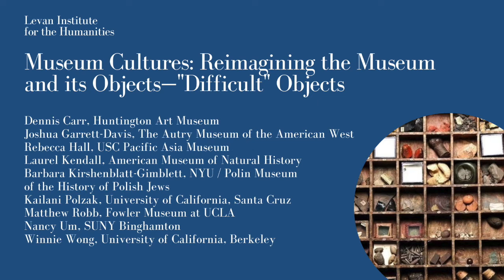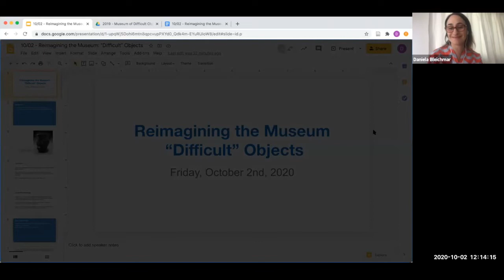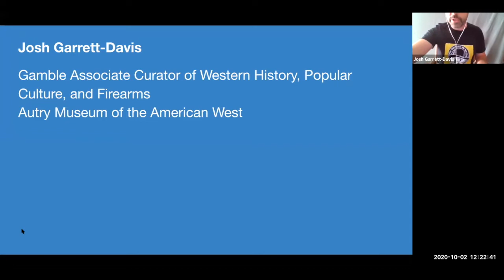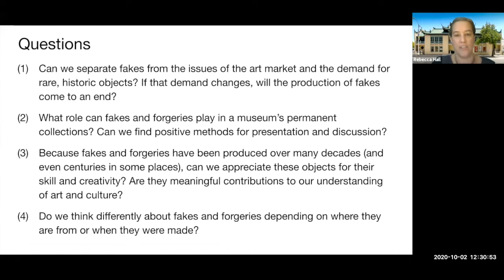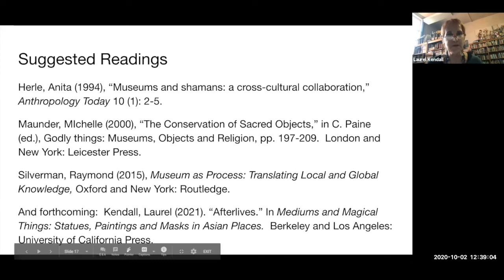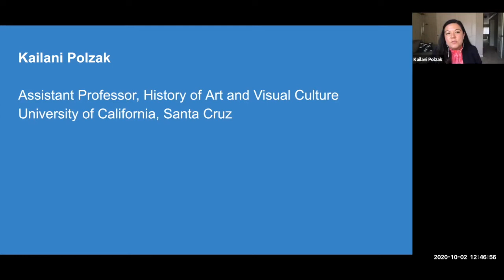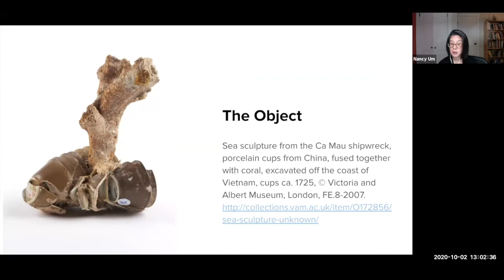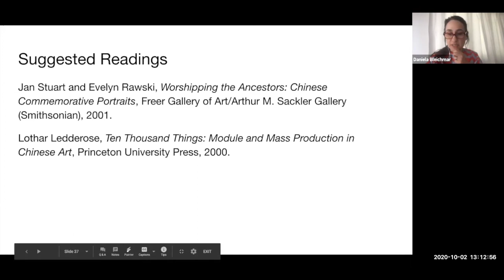Museum Cultures: Reimagining the Museum - "Difficult" Objects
Reimagining the Museum - "Difficult" Objects

This online workshop will bring together university-based and museum-based scholars and professionals in order to discuss some of the ways in which museums collect, display, and narrate cultures, past and present, with a focus on objects that prove particularly resistant, provocative, recalcitrant, nonconforming—“difficult”—and why. From fakes to fragments, decaying materials to taxonomic challenges, troubling histories to disputed ownership, undesirable presence to un-displayable state, unruly objects can be particularly useful things to think with, opening up analytic and theoretical possibilities for understanding, confronting, and reimagining the museum as an institution and the museum exhibition as a way of knowing.

The workshop will begin with very brief comments by invited speakers based at both universities and museums. Each speaker will present one particular "difficult object," focusing on the larger questions it poses and issues it raises. All participants in the online meeting will then be invited to join break-out rooms where they can, in small groups, discuss the questions raised by the presenter and pose their own questions about the category of "difficult objects" and how it can serve as an instrument for investigating and reimagining the museum and exhibitions. Through collaborative note-taking on a shared online document, we will record each group's observations and suggestions regarding objects, issues, and readings. We will then reconvene for a final plenary discussion.

Confirmed speakers:
Dennis Carr, Huntington Art Museum
Joshua Garrett-Davis, The Autry Museum of the American West
Rebecca Hall, USC Pacific Asia Museum
Laurel Kendall, American Museum of Natural History
Barbara Kirshenblatt-Gimblett, NYU / Polin Museum of the History of Polish Jews
Kailani Polzak, University of California, Santa Cruz
Matthew Robb, Fowler Museum at UCLA
Nancy Um, SUNY Binghamton
Winnie Wong, University of California, Berkeley

This workshop is organized by professors Daniela Bleichmar (University of Southern California, Departments of Art History and History) and Nancy Lutkehaus (University of Southern California, Department of Anthropology), and sponsored by the Levan Institute for the Humanities and the USC-Huntington Early Modern Studies Institute.

This event is part of the Levan Institute for the Humanities Museum Cultures: Reimagining the Museum and its Objects working group. This group is a collaboration between academics and museum professionals to investigate the ways in which museums collect, display, and narrate cultures, past and present, with a focus on objects that prove particularly resistant, provocative,  recalcitrant, nonconforming … “difficult” and why.

For more information on the Levan Institute, please visit our